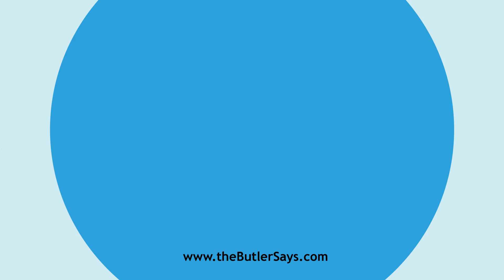Learn how to say this word: "Dreadable"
This is the definition of "Dreadable":
a.  Worthy of being dreaded.